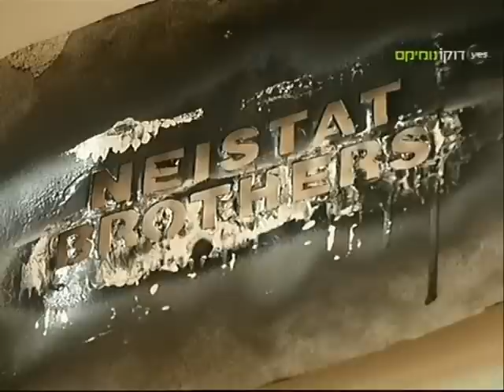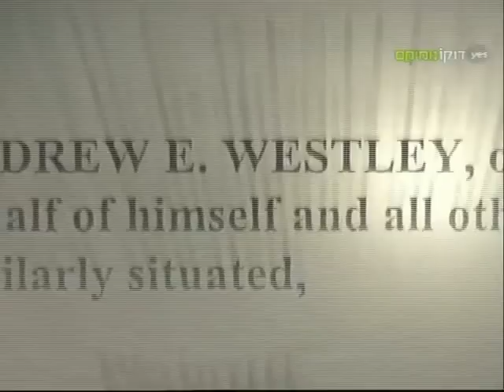Apple iPod запланированное устаревание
Фрагмент документального фильма "Эффект лампочки. Тайная история запланированного устаревания / The Light Bulb Conspiracy. The Untold Story of Planned Obsolescence (2010)"

О фильме.
"Застарелый конфликт между производителями и потребителями продукции в современном обществе. Суть его заключается в том, что первые намеренно сокращают срок службы выпускаемых товаров, заставляя вторых почаще наведываться в магазин. В противном случае производство станет просто нерентабельным. Вот, почему современные лампочки перегорают так часто, а старинные до сих пор работают... в одном пожарном депо в Ливермоне, штат Калифорния лампочка непрерывно горит с 1901 года. "